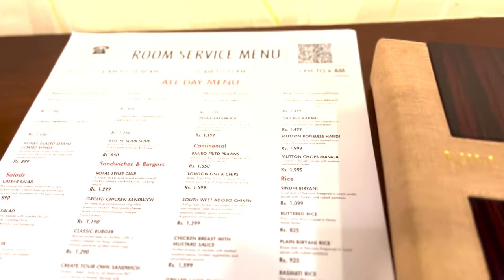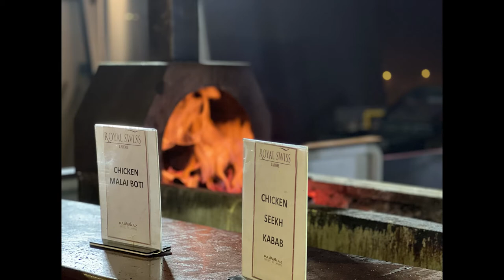Royal Swiss Hotel Short Intro | Lahore